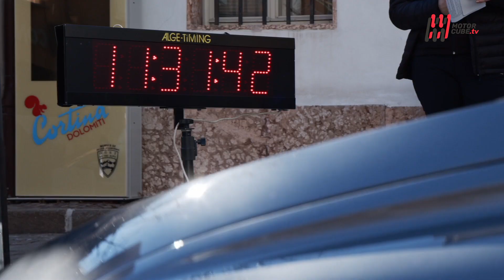NEW AUDI 20QUATTRO ORE DELLE ALPI 2022 - AUDI E-RALLY - TAPPA 2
Audi Q4 e-tron e Audi RS e-tron GT protagoniste dell'unica
competizione italiana di rally condotta con vetture full electric
Partendo da Cortina, località partner Audi, 900 km di gara da completare in 24 ore tra asfalto, ghiaccio e neve.